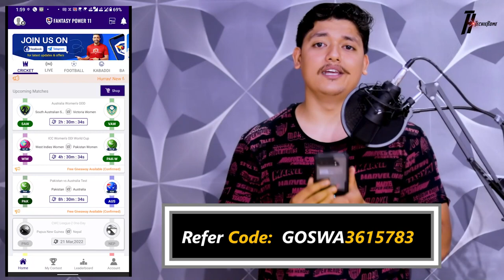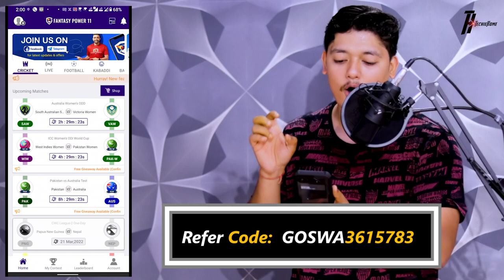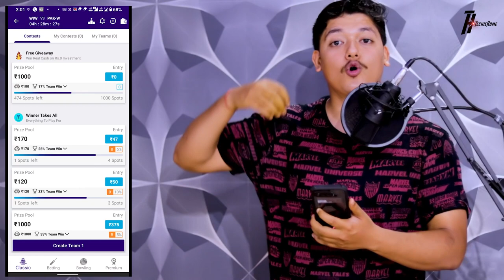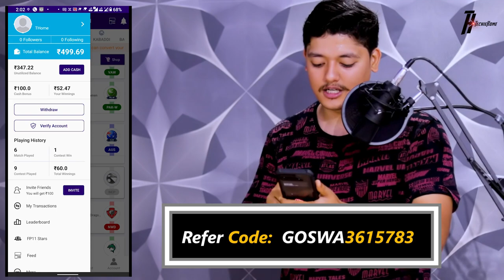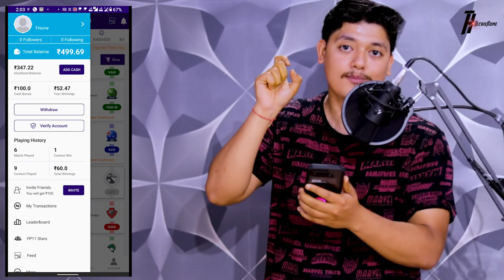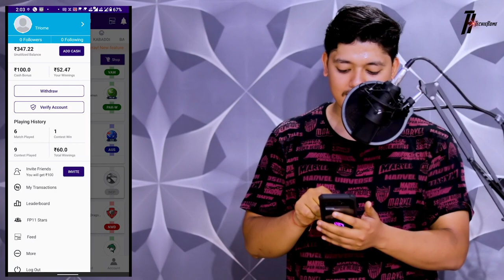Use 100% Bonus In Fantasy League 🎁 | New Fantasy Earning App In 2022 | Convert Bonus To Real Cash 🤑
In this video, we are talking about the Use 100% Bonus In Fantasy League &   New Fantasy Earning App In 2022.

 to download FantasyPower11 app &

use My code👇👇👇👇
GOSWA3615783 To Register

1- new fantasy app 100 bonus use
2- new fantasy app 100 bonus use paytm withdrawal
3- new fantasy app
4- new fantasy app today
5- 100 use bonus fantasy app
6- best fantasy app 100 bonus use
7- best fantasy app free entry
8- best fantasy app without investment
9- free fantasy cricket app
10- free fantasy app and earn money
11- convert bonus cash into winning cash
12- bonus use fantasy app
13- fantasy power 11 withdrawal
15- fantasy power 11 kaise khele
16- low competition fantasy app